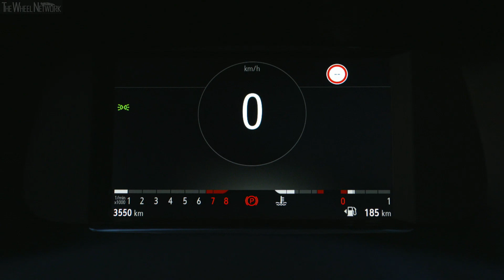2020 Opel Corsa Elegance Interior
▪ 0-100 km/h – 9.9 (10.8) seconds
▪ Top speed (auto) – 194 (192) km/h
▪ Fuel consumption (auto) – 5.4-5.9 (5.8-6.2) l/100km combined

▪ Exterior colour – Quartz Grey
▪ Footage location – Croatia